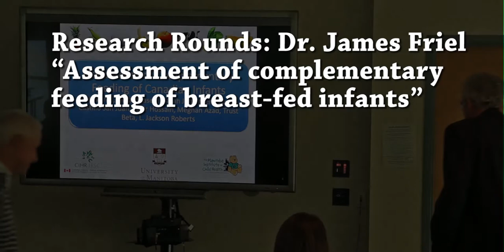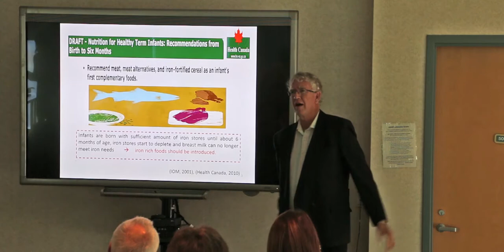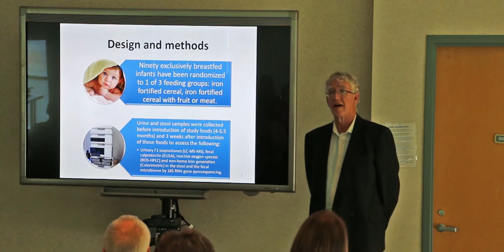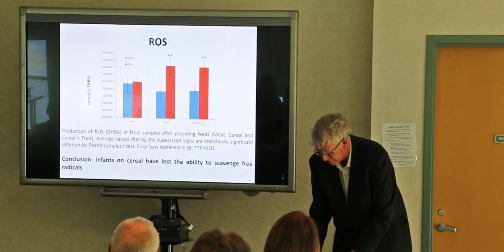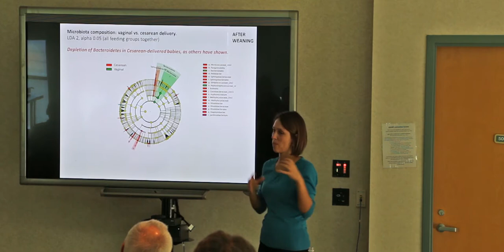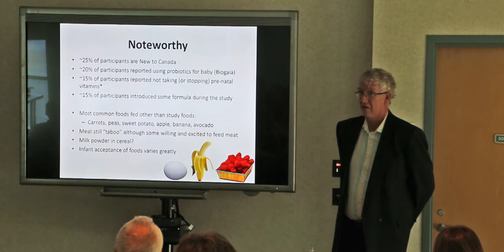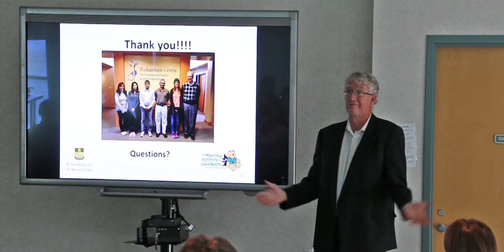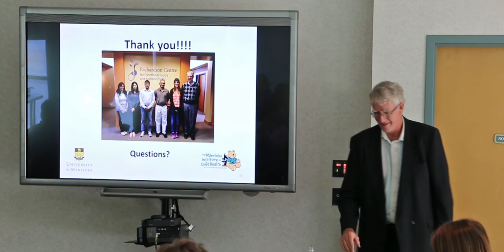Dr. James Friel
Dr. James Friel presents “Assessment of complementary feeding of breast-fed infants” during MICH Research Rounds.